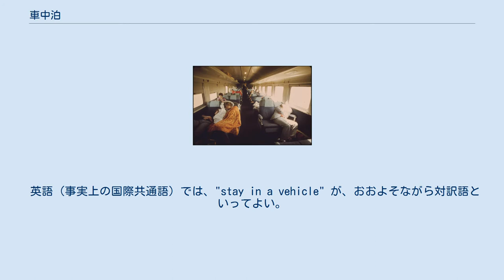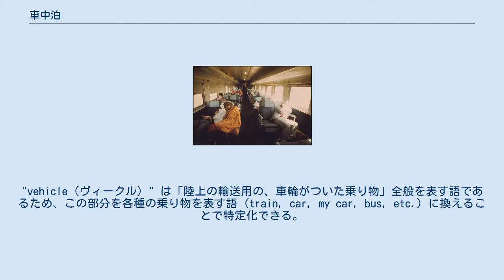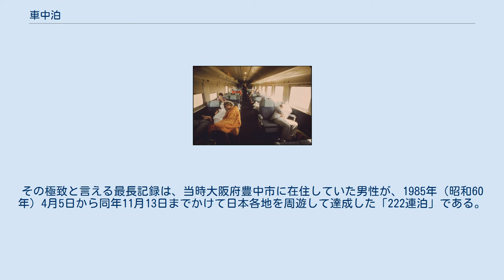車中泊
車中泊（しゃちゅうはく）とは、自動車または電車内で夜を過ごすこと。
 「車中泊」の定義は団体や媒体などでばらつきがあり定まっていないが、本項目では多くの媒体で解されている「通常移動手段として用いている自動車や鉄道車両を宿泊施設の代替として用いてそこで就寝する」事例について記すこととし、車内での一時的な休憩や仮眠、あるいは車両自体が固定されており宿泊施設として取り扱われているもの（SLホテル・列車ホテルなど）については本項目では取り扱わない。
 日本語に関しては定義のとおり。
初出は不明。
 英語（事実上の国際共通語）では、"stay in a vehicle" が、おおよそながら対訳語といってよい。
また、"spending the night in a vehicle" という言い回しは「（陸上輸送用の）乗り物の中で一晩を過ごすこと」、すなわち「車中泊」という意味になる。
"vehicle（ヴィークル）" は「陸上の輸送用の、車輪がついた乗り物」全般を表す語であるため、この部分を各種の乗り物を表す語 (train, car, my car, bus, etc.) に換えることで特定化できる。
 中国語では「在車上過夜（簡体字：在车上过夜）」といい、英語と同様、「車」は「火車（和訳：汽車）」「電車（和訳：電車）」「汽車（和訳：自動車）」「公共汽車（和訳：乗合自動車）」などに置き換え可能。
 大別すると、「自動車（自家用車・大型トラックなど）を駐車スペースに停めて、その車内で就寝する」ものと、「移動中の公共交通機関（列車・夜行バスなど）の車内で就寝する」ものに分けられる。
 前者の場合は、自家用車の場合は基本的には駐車場などに駐車して行われている。
自動車での車中泊は、自動車での旅行や、災害などで住居を失った場合の車上生活などの形態として見られる。
 後者の場合は、ほぼ同等のものに、船で旅をしつつ船内で泊まること、つまり「船内泊」や、飛行機で旅をしつつ飛行機内で泊まること、つまり「機内泊」などがある。
なお、列車が事故や災害などで運行休止を余儀なくされ、道中の駅または線路上に停車中の車内で一夜を明かすことも「車中泊」と表現することがある。
 自身が所有する自家用車（乗用車やワンボックスカー・ステーションワゴンなど）に寝具を用意し、或いはあらかじめ寝具がセットされたキャンピングカーの車内で就寝するものである。
 旅行等での行程上の車中泊にはメリットとデメリットがある。
 自家用車の場合、シートを倒すなどして車内に水平面をつくり、そこに布団や寝袋などの寝具を置いて就寝する。
外光が入り込まないように窓ガラスにシートなどで目隠しをすること、車内灯具を用意することも推奨される。
 車中泊のために車両を停める場所として想定されうるのが一般道路上の道の駅や高速道路上のサービスエリア (SA)・パーキングエリア (PA)、あるいは専用に整備されたオートキャンプ場などであるが、そもそも道の駅やSA・PAで認められているのはあくまでも「（安全運転のための）仮眠、もしくは長時間の休憩」のみであり、そこで車中泊を行うことは「仮眠の延長」程度までであれば認められているともいえるものの、道の駅やSA・PAなどで明確に宿泊を目的とした駐車（日中にまたがる長時間の駐車や連泊、駐車枠を複数台分使用した駐車など）あるいは施設を利用した炊事やゴミ・汚水の処理などを行うことは、施設管理者や周囲の車両とのトラブルの原因ともなり、マナー違反とされている。
実際、国土交通省道路局の「道の相談室」では、「『道の駅』駐車場での車中泊は可能ですか？」との問いに対し「駐車場など公共空間で宿泊目的の利用はご遠慮いただいています」と明言している。
こういった状況を受け、キャンピングカーに関する活動を行っている一般社団法人日本RV協会では、連泊など長期滞在を容認し、電源やトイレ、ゴミ処理施設などが整備された駐車スペースを「RVパーク」として認定する活動を行っている。
 災害時に家屋損傷などの理由で自宅での寝泊まりが困難になった場合、やむを得ず自家用車で車中泊を行うことがある。
かねてより家屋損傷が大規模に発生した地震災害（阪神・淡路大震災や新潟県中越地震など）の際にも見られたが、災害対策基本法においては避難の形態としての車中泊は想定されていなかった。
 しかし2016年（平成28年）の熊本地震の際、余震の継続を理由に自宅に被害がなくとも避難した住民が殺到したこと、さらには避難所の耐震性への不安...